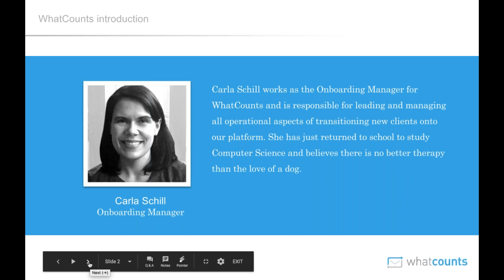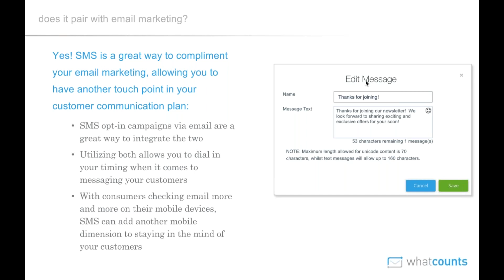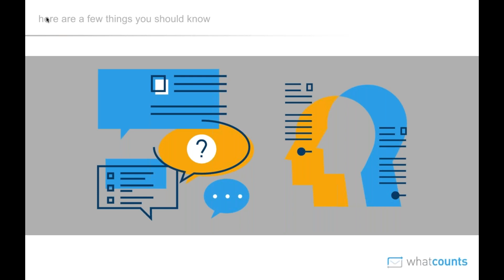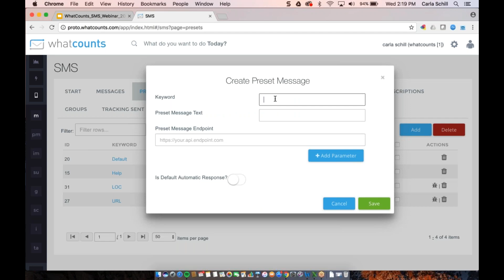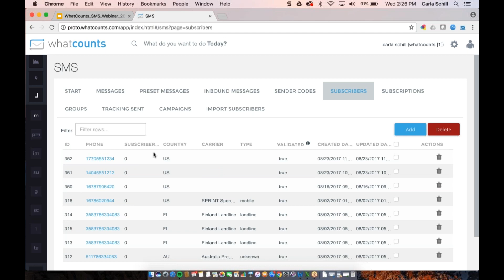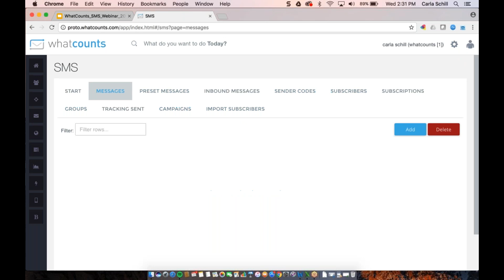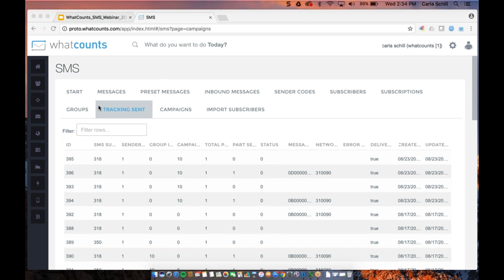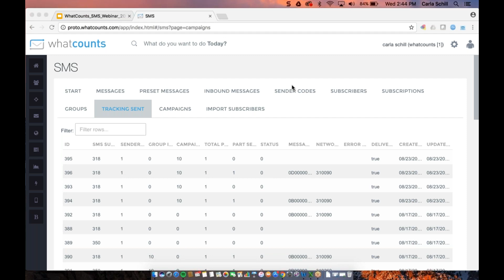Utilizing the WhatCounts Platform for SMS Marketing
Did you know the WhatCounts platform had SMS capabilities? Check out our video on why SMS should be a part of every marketers arsenal, and also see a tutorial on how to use it in our platform.